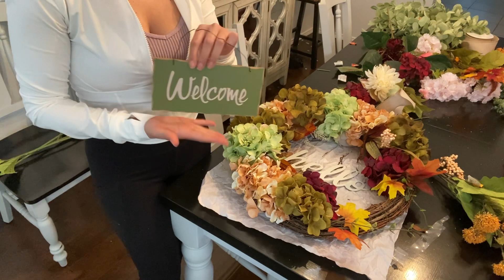Tres ideas para decorar tu puerta este Otoño 2022 // DIY decoración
Hermosas Les comparto estas ideas para decorar este otoño usando los mismos materiales y su imaginación! Mil gracias por todo su apoyo!!
Las flores las compre en Walmart junto con la base.

Musician: Jeff Kaale

Musician: Jeff Kaale

Musician: @iksonmusic